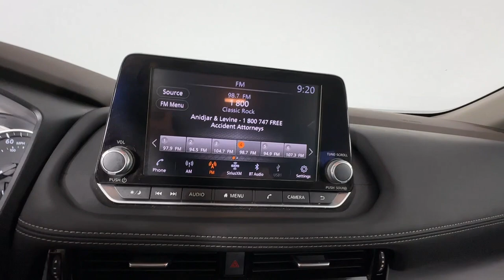2021 Nissan Rogue SV St. Petersburg, Tampa, Clearwater, Palm Harbor, Largo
2021 Nissan Rogue SV JN8AT3BA6MW011451

With our large Pre-Owned Inventory, we have the car, truck or SUV you’re looking for!

All our Pre-Owned vehicles must go through a strict evaluation and meet our premium manufacturing standards to earn the Certified title. You can find even more information on our Certified Nissan Inventory

Want to take a look at our current Pre-Owned Inventory Specials? Find a great model to take home at a special price

Thank you for considering Crown Nissan as your premier Florida Nissan dealer. We look forward to helping you with all your Pre-Owned car needs and hope to see you soon!